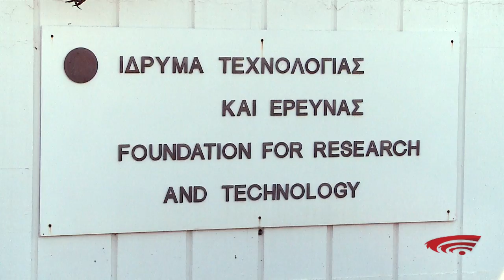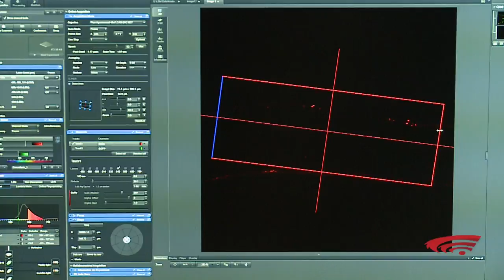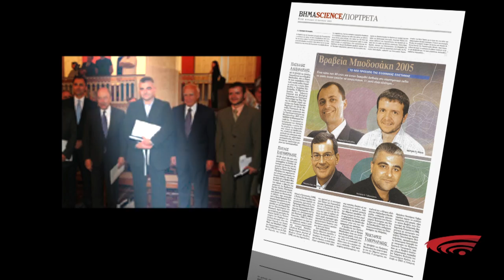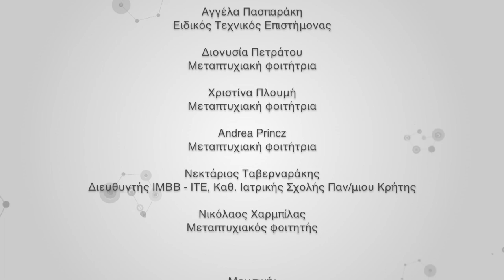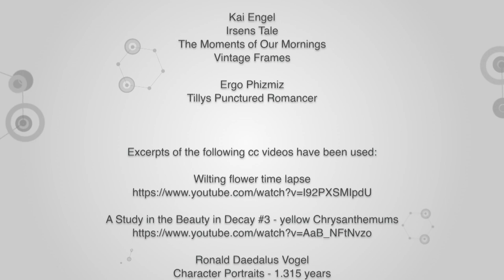ΓΗΡΑΝΣΗ, ΝΕΥΡΙΚΟ ΣΥΣΤΗΜΑ, ΝΕΥΡΟΕΚΦΥΛΙΣΜΟΣ / Ageing, Nervous System, Neurodegeneration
H γήρανση και οι σύνοδες παθολογικές καταστάσεις (νευροεκφυλιστικές ασθένειες, καρκίνος, καρδιοπάθειες κ.α.) αποτελούν έναν από τους διαρκώς αυξανόμενους παράγοντες ανθρώπινης αναπηρίας στις σύγχρονες κοινωνίες. Δεν είναι, ωστόσο, σήμερα απόλυτα κατανοητοί οι μηχανισμοί εκείνοι που είναι υπεύθυνοι για τη γήρανση των κυττάρων και κατ’ επέκταση ολόκληρου του οργανισμού και συνεπώς ούτε και οι τρόποι με τους οποίους μπορούν αυτοί να ελεγχθούν.

Η ερευνητική δράση της ομάδας του Εργαστηρίου Νευρογενετικής και Γήρανσης, στο Ινστιτούτο Μοριακής Βιολογίας και Βιοτεχνολογίας (ΙΜΒΒ) του Ιδρύματος Τεχνολογίας και Έρευνας (ΙΤΕ) με επικεφαλής το Διευθυντή του ΙΜΒΒ και Καθηγητή της Ιατρικής Σχολής του Πανεπιστημίου Κρήτης, κ. Νεκτάριο Ταβερναράκη, επικεντρώνεται στην εξιχνίαση των βασικών μοριακών μηχανισμών της γήρανσης, της νέκρωσης και του νευροεκφυλιστικού κυτταρικού θανάτου, καθώς και των μηχανισμών με τους οποίους το νευρικό σύστημα αντιλαμβάνεται και επεξεργάζεται ερεθίσματα από το περιβάλλον.

Η αποκάλυψη των βιολογικών μηχανισμών που εμπλέκονται στη γήρανση θα επιτρέψει την ανάπτυξη αποτελεσματικών παρεμβάσεων με στόχο τη βελτίωση της ποιότητας ζωής στις μεγάλες ηλικίες.